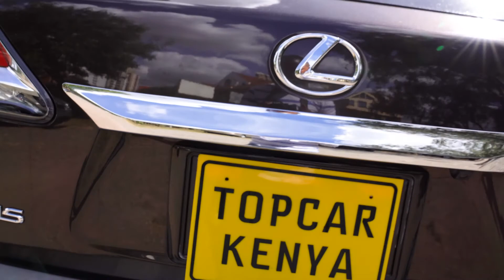2013 Lexus RX270 Preview in Kenya - Brown, Leather, Sunroof, Rear Entertainment, Power Tailgate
To buy this Lexus RX270 for sale in Kenya and more others,